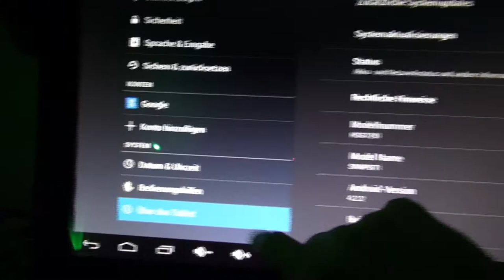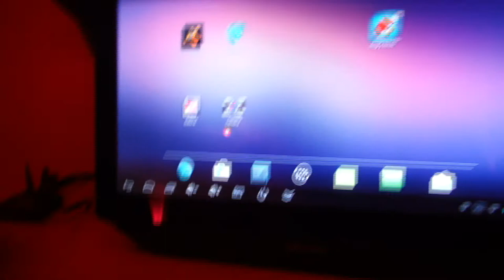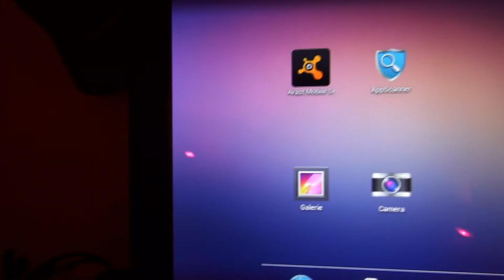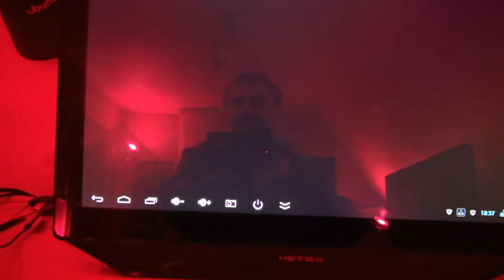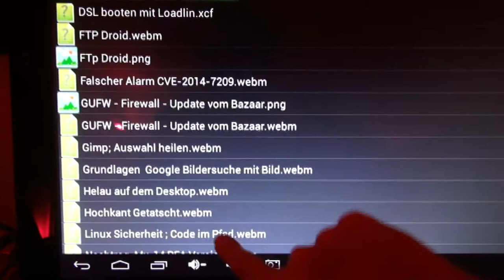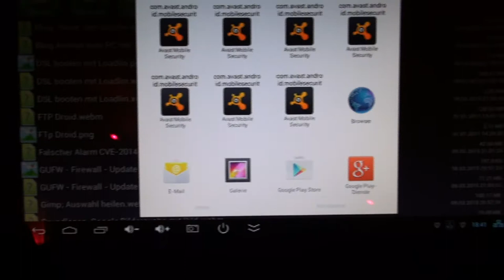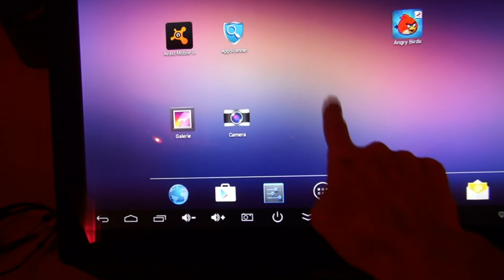Android Box mit Touch gebastel … Teil 3 … Stationäres 23" Tablet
Die Android Box von Hannspree ist da.
Nach einige Startschwierigkeiten läufts seit heute auf dem 23 Zoll Touchscreen Monitor als hätte ich ein großes Tablet.